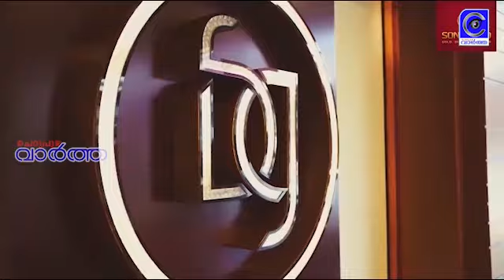രാജഗിരിക്കാരുടെ കുടിവെള്ളത്തിൽ വെടിമരുന്നും പാറപ്പൊടിയും.ആരോഗ്യവകുപ്പുംമലിനീകരണനിയന്ത്രണ ബോർഡുംഎവിടെ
രാജഗിരിക്കാരുടെ കുടിവെള്ളത്തിൽ വെടിമരുന്നും പാറപ്പൊടിയും.. ആരോഗ്യവകുപ്പും മലിനീകരണ നിയന്ത്രണ ബോർഡും എവിടെ